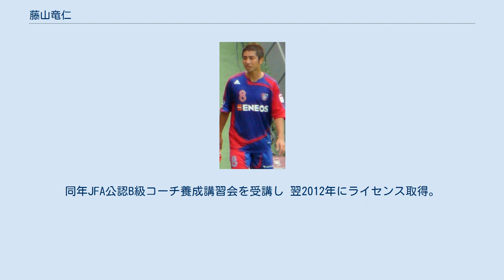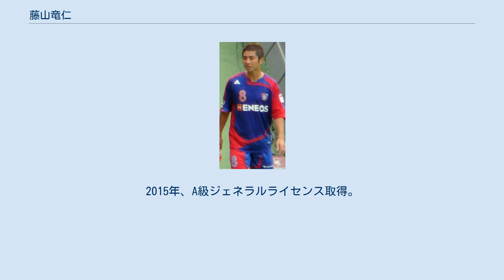藤山竜仁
藤山竜仁 藤山 竜仁（ふじやま りゅうじ、1973年6月9日 - ）は、鹿児島県鹿児島郡桜島町（現 鹿児島市）出身の元プロサッカー選手。
ポジションは主にディフェンダー（DF）。
 小学校3年生のときに兄の影響でサッカーを始める。
1989年に鹿児島実業高へ進学。
1990年度の全国高校選手権で準優勝。
在学中、鹿児島県選抜として3年連続で国体に出場した。
この頃学んだスライディングに頼らずにボールを奪う守備が後々ディフェンダーとして活かされることになった。
同期に前園真聖、仁田尾博幸。
 1992年に高校を卒業し東京ガスに入社。
ジャパンフットボールリーグ所属の同社サッカー部（1999年よりFC東京）に加入した。
午前にガスメーターの検針を担当し、午後に練習をこなすという社員選手として活動を続けていたが、1994年からはJリーグ参画に向けて体制作りを進めるチームの方針に沿ってプロ契約を締結。
東京ガスにとっては初の日本人選手とのプロ契約だった。
この頃まではMF（サイドハーフやボランチ）としてプレーを続けていたが、1995年の中断期間中、守備の安定を図る大熊清監督によってDF（左サイドバック）にコンバートされた。
この起用法が奏功し、チームの成績は向上。
藤山自身も1997年及び1998年のリーグベストイレブンに選出された。
 1999年には同年発足のJ2（Jリーグ2部）で準優勝。
大熊からの信頼は依然厚く、2000年はチーム加入9年目にしてトップカテゴリーのJ1（Jリーグ1部）でレギュラーとして出場を続けた。
藤山はJ1の舞台でスピード溢れるドリブル突破 やオーバーラップからのシュートを見せたいと意気込んでいたが、大熊の考えはJ1の相手に対しては藤山の守備での瞬発力が欠かせないというものであり、変則3バックの左ストッパーに配されるなど 守備に重きを置くプレーを求められ、持ち味の攻撃参加は影を潜めた。
 2001年末、古傷の右足首を手術。
この影響から2002年は開幕戦に間に合わず、原博実新監督の就任もあって左サイドバックの定位置を確保しきれなかったが、欠場選手の穴埋め役として センターバックや右サイドバックなどでも起用され、プレーの幅を広げた。
2003年からは金沢浄の加入によってセンターバックに回る機会がさらに増したが、「センターバックでもプレーすることで選手寿命が延びた」と前向きに受け入れ、鋭い読みと対人の強さを発揮。
原からも「守備のスーパーサブ。どこでもやれるありがたい選手」と信頼を寄せられ、ベンチ入りメンバーには常に名を連ねた。
 2004年のナビスコカップ決勝では、退場処分を受けたDFジャーンの穴を埋めるべく前半33分からピッチに入り、浦和のFW陣を抑えた。
得意のインターセプトによるパスカットも冴え クラブの初タイトル獲得に大きく貢献した。
 2005年4月、後十字靭帯損傷によって離脱。
古傷の右足首痛も続いていたが、シーズン半ばに復帰。
故障者の相次ぐ守備陣にあって、自身の出場した終盤12試合は無敗で乗り切り チームを支えた。
2006年のJ1第19節対福岡戦にて、J1リーグ7年目にして初ゴールを挙げた。
2007年からはチーム最年長選手となったが、インターセプトは健在で 同年のレギュラーを確保し、公式戦42試合出場を記録。
 2009年半ばからはベンチ入りメンバーから外れることも多くなり、同年10月にFC東京から選手としての契約非更新 とクラブ内でのコーチ転身の打診を受けたが、「身体が動くうちは現役選手でいたい」「指導者として一つのチームしか知らないのはマイナス」と即座に現役続行及びFC東京退団を決断。
同年11月のナビスコカップ決勝では出番を得られず、ベンチからチームの優勝を見届けた。
表彰式ではキャプテンマークを託され、東京ガス時代からの盟友浅利悟のユニフォームを着用して降壇した。
退団セレモニーにて、来季コンサドーレ札幌に所属する旨を表明。
 2010年はJ2札幌でプレー。
全力で練習に取り組む姿勢は札幌でも変わらず、石崎信弘監督からは「（空中戦で）相手より先に身体を入れたり、身体を上手く当てたりという駆け引きが凄くうまい」と評価され CBあるいは右SBとして重用された。
同年4月のJ2第9節甲府戦で公式戦500試合出場を記録。
鋭い読みと相手...